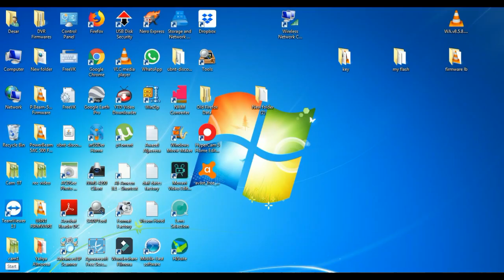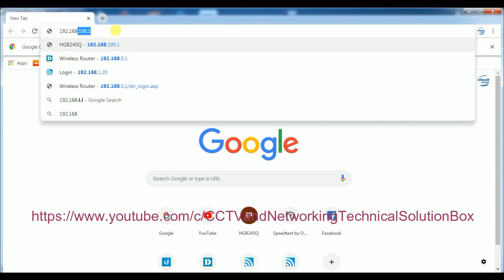How to get IP - Ubiquiti Discovery Tool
How to get IP and Mac address all Ubiquiti device through ubiquiti discovery tool